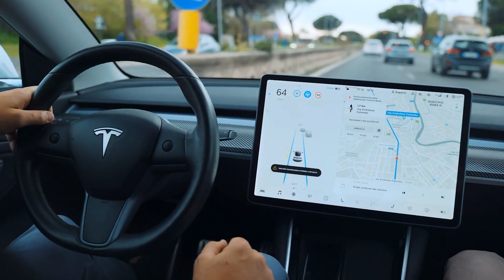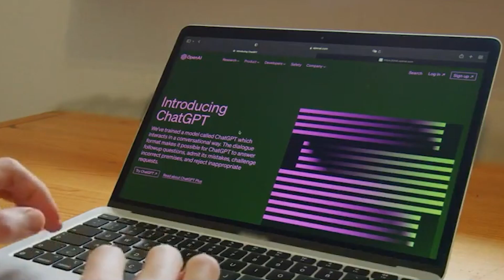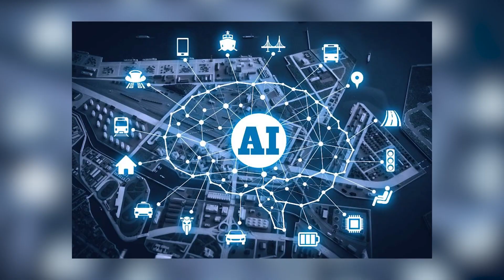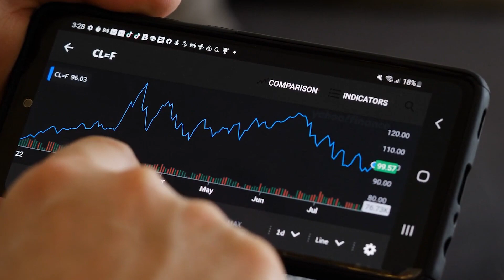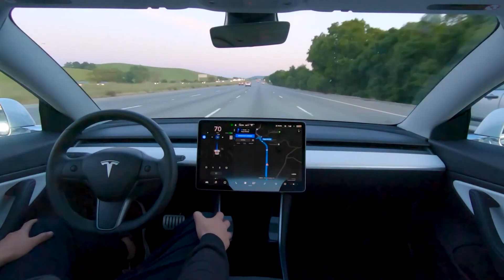AI might replace humans in 2024? | Ai Future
🚀 Embark on a Digital Odyssey with Us! Introducing 'Unveiling the Future: Hottest Trends You Can't Miss!' 🌟

Are you ready to dive into the whirlwind of cutting-edge trends that are reshaping the digital landscape? 🌐 From mind-bending technological innovations to awe-inspiring creative breakthroughs, we've got your front-row seat to the most captivating and game-changing movements on the internet.

Join us as we navigate through the ever-evolving world of YouTube, uncovering the hottest trends that are not only breaking records but redefining the way we experience content. 📈🎥 Get ready to explore a fusion of viral challenges, breathtaking visuals, and the latest viral sensations that are taking the virtual realm by storm.

Whether you're a tech enthusiast, a pop culture fanatic, or simply looking for fresh inspiration, our channel is your ultimate destination. 🌐📢

Stay ahead of the curve, be in the know, and never miss a beat when it comes to the trends that are shaping the future of online entertainment. Join the conversation, share your thoughts, and become a part of the global community that's redefining the way we trend, watch, and experience the internet.

Get ready to ride the wave of 'Unveiling the Future: Hottest Trends You Can't Miss!' 🌌🔥